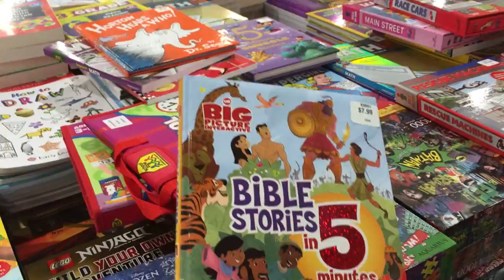CAR DANCE PARTY! │3•9•16 DAILY VLOG